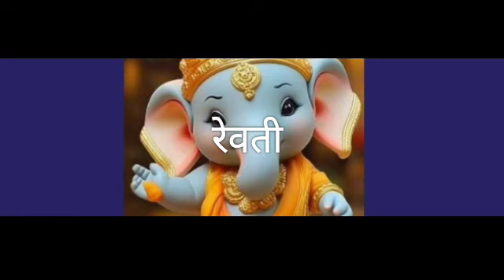गजानन महाराज अनुभव -1330